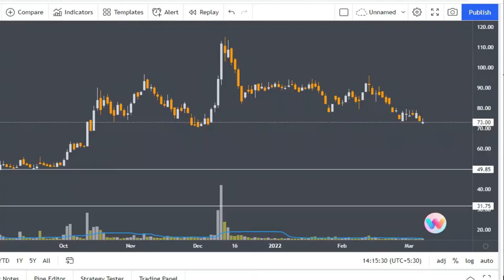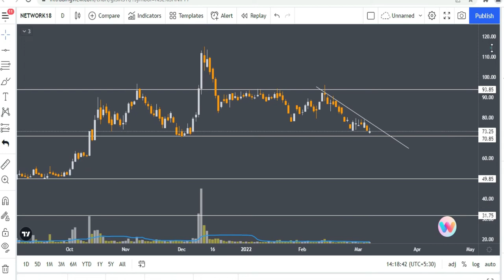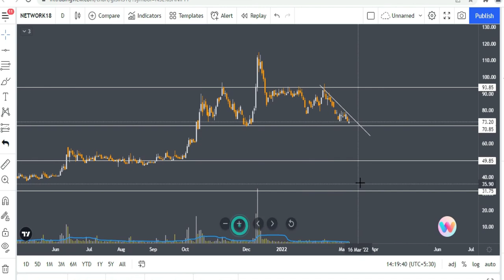Network 18 Share | ये शेयर आपको करोड़पति बना सकता हैं | Stocks Bazaar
Gadgets Used : -

Our Mic : -

Our Camera : -

Our Laptop : -

Our Tripot : -

Gaming Headphone : -